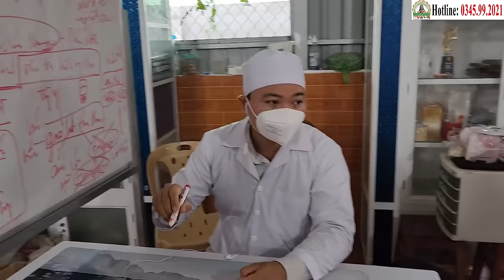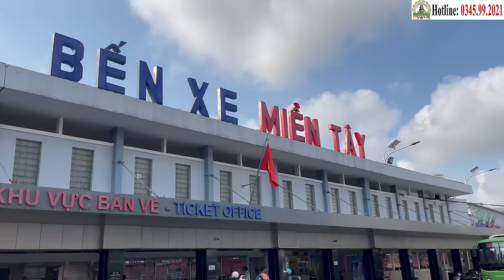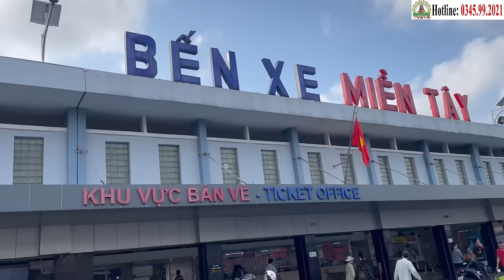Chào Tuần Mới - Nâng Cao Tinh Thần: Sinh Hoạt Bệnh Nhân Ung Thư Tại Phòng Khám Cha Tường (13/5)